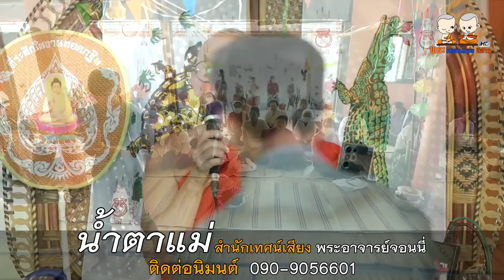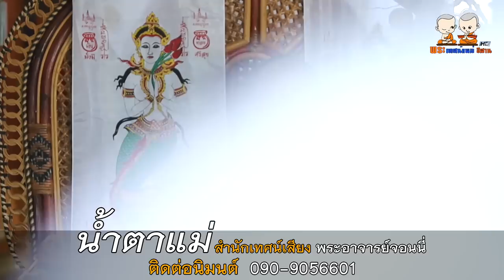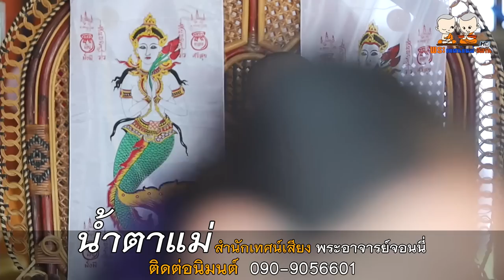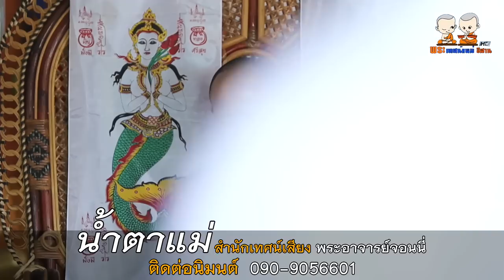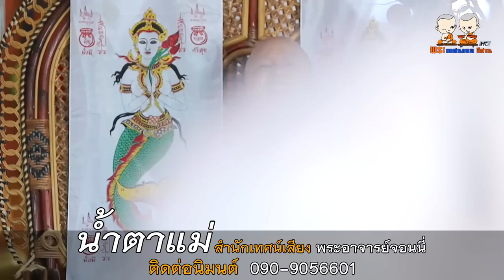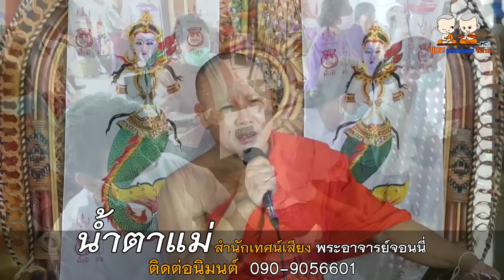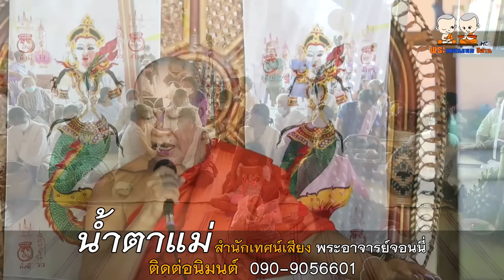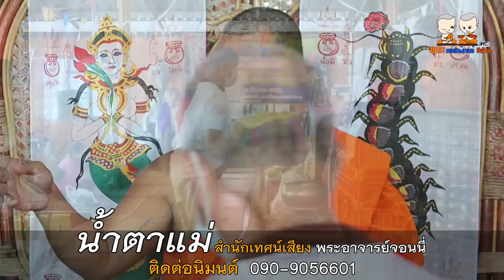เทศน์เรื่อง น้ำตาแม่ โดยสำนักเทศน์เสียง พระอาจารย์จอนนี่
⭕️ : เทศน์แหล่ เรื่อง น้ำตาแม่
🙏 : สำนักเทศน์เสียง พระอาจารย์จอนนี่
วัดหนองม่วง บ้านเหล่าอีหมัน ต.หนองเม็ก
อ.นาเชือก จ.มหาสารคาม